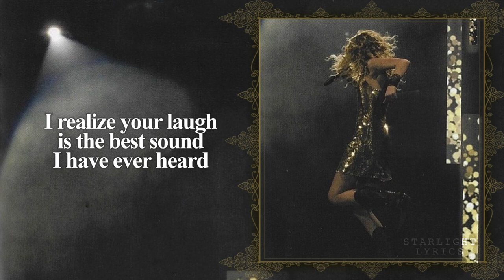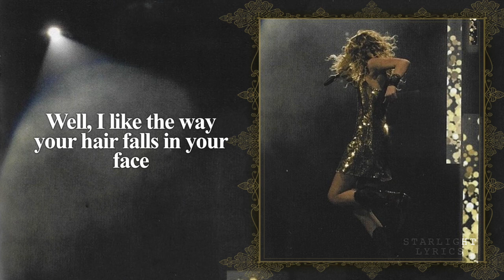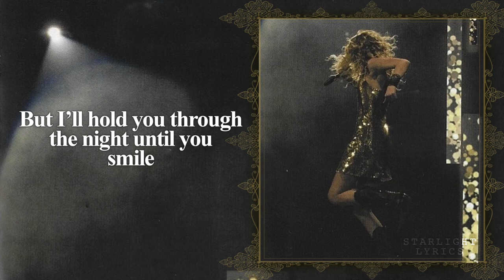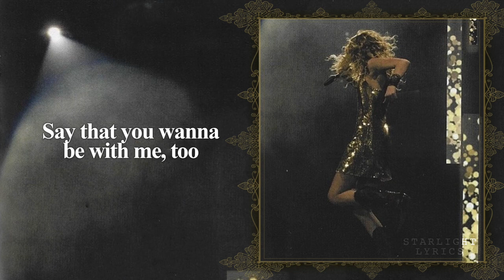Taylor Swift - Jump Then Fall (Taylor's Version) - Lyric Video HD